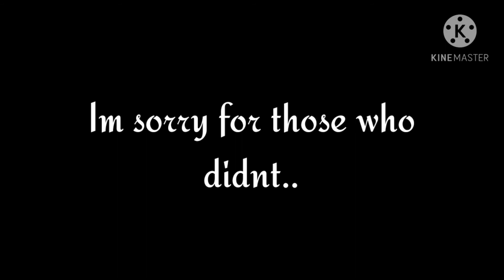Memories GCMV|Short!|Meme ig?-|New Years Special|2020-2021|•ItzAviiPlays•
I had to rush this because I started it yesterday and new year was today so yeah

Apos used:
•CapCut
•Kinemaster
•Ibis Paint x
•CuteCut
•Gacha Club